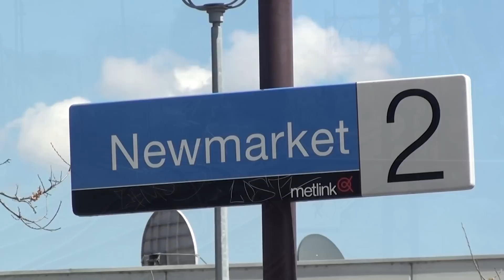Trains at Newmarket: Melbourne Trains.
In this video we see some Comeng and Siemen's EMU's at Newmarket on the Craigieburn line. We also see a V/Line Vlocity heading towards Southern Cross Station from Seymore. We also see some bushes, the points change and stare at public housing (with no windows) and a plane.

Date: 3rd October 2011.
Camera: Sony HDR-CX110 (HD FX mode)
Tripod: Yes.